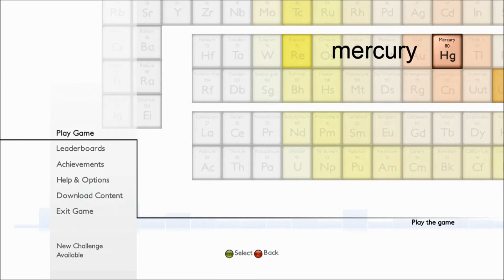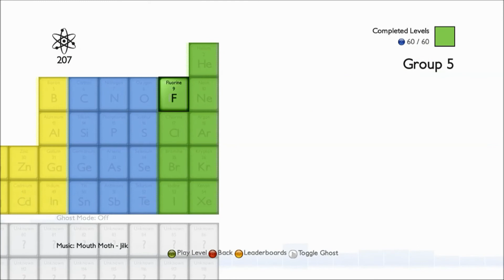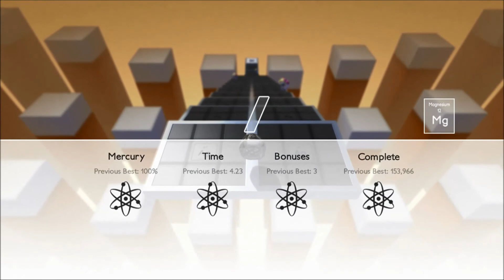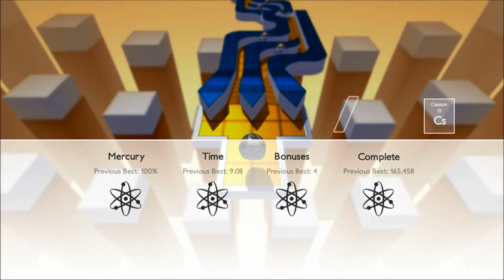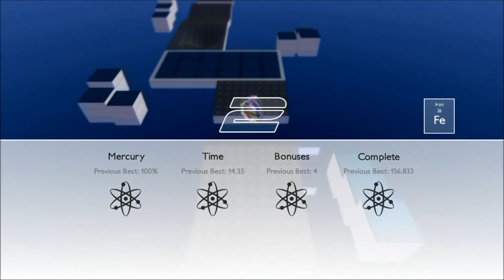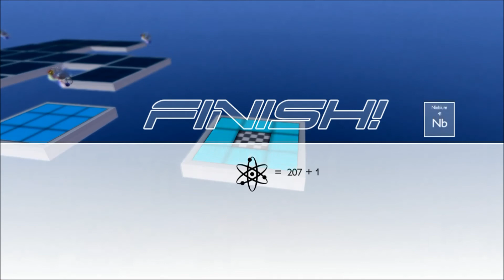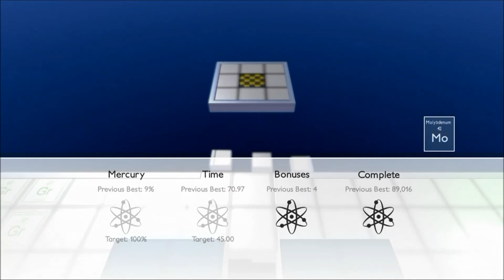[1] Lets play Mercury HG Episode 1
A lets play of the Xbox 360 game "Mercury HG". Not much else to say so Enjoy the video! XD

DragonHeart000 (me)
Elements (Specifically mercury)